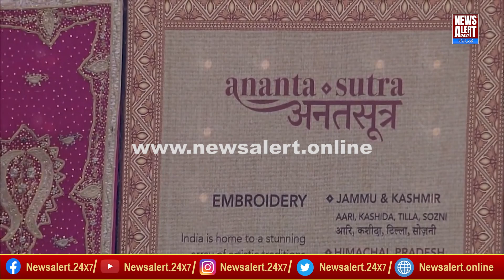75 ನೇ ಗಣರಾಜ್ಯೋತ್ಸವದಂದು ಅಧ್ಯಕ್ಷ ಮುರ್ಮು, ಫ್ರೆಂಚ್ ಅಧ್ಯಕ್ಷ ರನ್ನು ಪ್ರಧಾನಿ ಸ್ವಾಗತಿಸಿದರು | News Alert 24X7